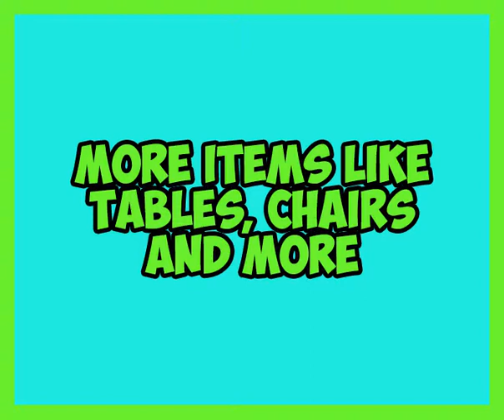Blocaria Tailer #2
Trailer Made By Ross MacPhee A.K.A HawkLight